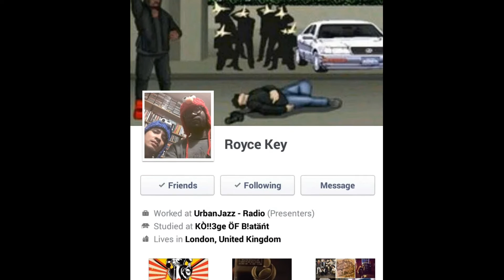R2Dll MiRROR STORM.... (2016)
R2-Dll,poping,breakdance,detours,david elsewhere,king tut,